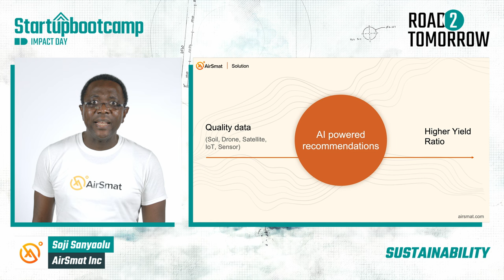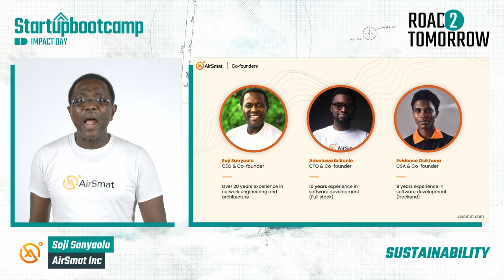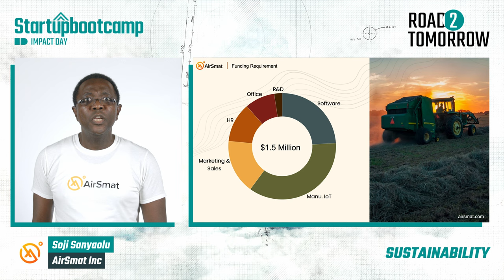Airsmat - Sustainability 2022 - Impact Day 2022 Pitch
Following the 3 months acceleration program, Airsmat is now ready to present their progress! Check out their pitch here.